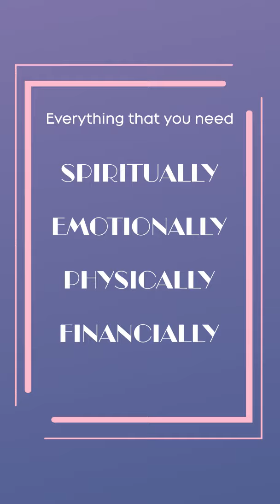Provoke Motion | Snippet | Pastor Rajesh Mathew | Joshua Generation Ministries